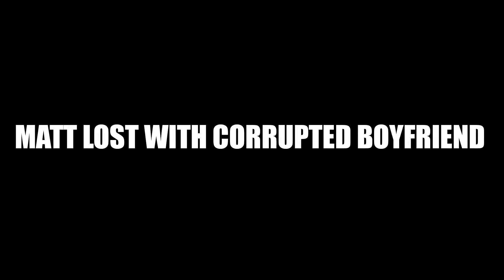FRIDAY NIGHT FUNKIN mod Corrupted Boyfriend VS Matt FINAL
This fnf mod adds a creepy lemon demon version of the bf as well as the gf

from the new week 5 christmas update.

THIS IS NOT THE ACTUAL STORY OF CORRUPTION